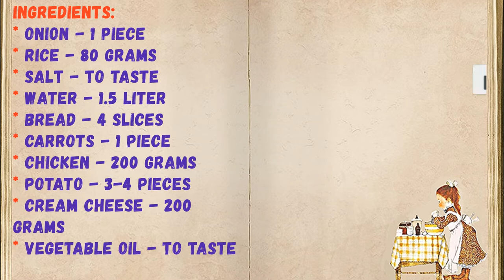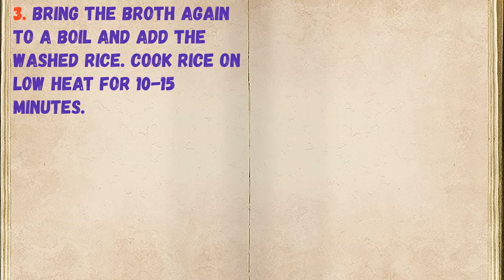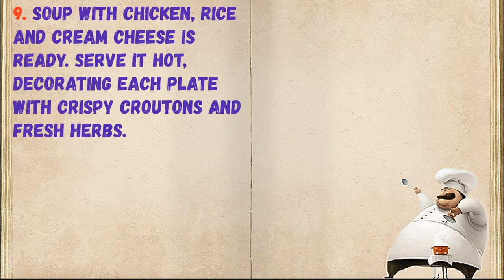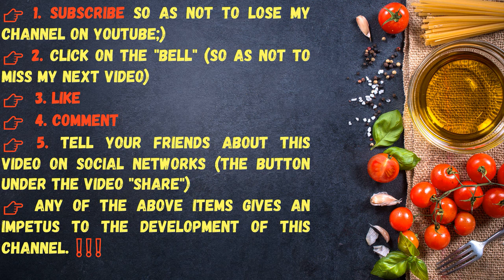Soup With Chicken, Rice And Cream Cheese / Book of recipes / Bon Appetit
✅ Soup With Chicken, Rice And Cream Cheese 👇

Ingredients:
* Potato - 3-4 Pieces
* Cream cheese - 200 grams
* Vegetable oil - To taste

👉 Step by step cooking 👇

1. Prepare all the necessary ingredients.

2. Pour water into the pan, add chicken and salt to taste. Cook the chicken after boiling for about 30 minutes. After that take out the finished meat, strain the broth and return it back to the pan.

3. Bring the broth again to a boil and add the washed rice. Cook rice on low heat for 10-15 minutes.

4. Add the diced potatoes to the pan and cook for about 10 minutes.

5. In a pan, fry the onion, diced, and grated carrots. Add the frying to the soup.

6. Add cream cheese and mix the soup well to dissolve the cheese.

7. At the very end, return the chicken, sliced ​​into slices, bring to a boil, turn off and let the soup brew.

8. While the soup is infused, cut white bread or loaf into cubes and fry in vegetable oil until a brown crust appears.

9. Soup with chicken, rice and cream cheese is ready. Serve it hot, decorating each plate with crispy croutons and fresh herbs.